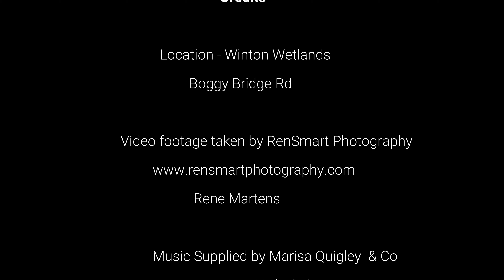Wetlands 20210415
More Drone and photos from Winton Wetlands near Boggy Bridge Rd.